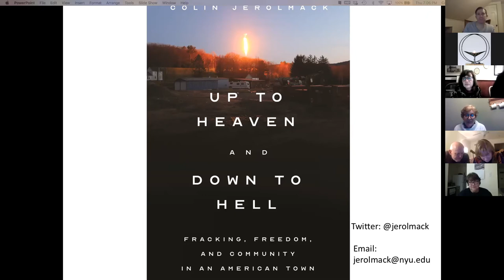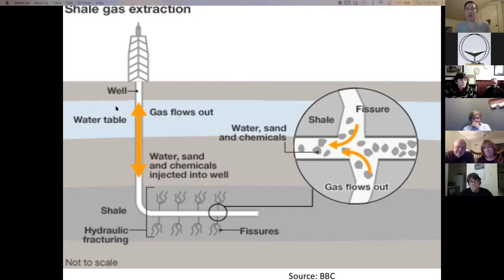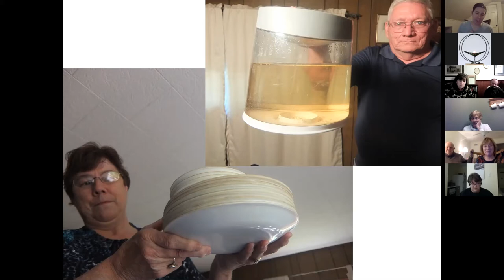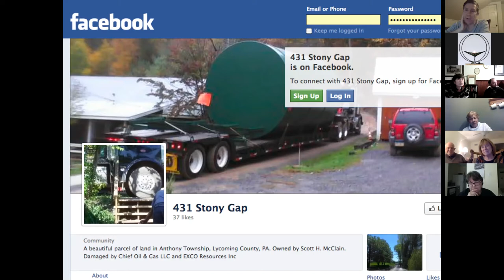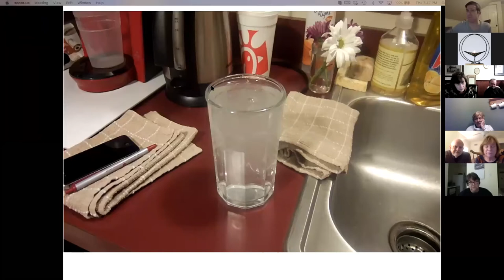Up To Heaven and Down to Hell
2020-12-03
Main Line Unitarian Church
Colin Jerolmack
Presented by MLUC Environmental Jutice Team